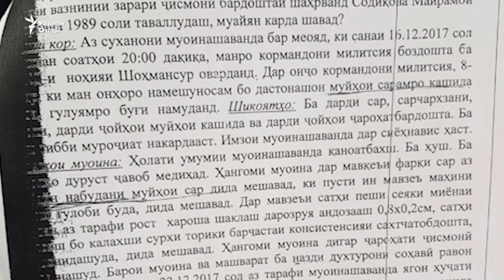Шикоят аз шиканҷа: "Дасту поямро баста, дар барқ гузоштанд"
Майрам Содиқова ва Мастона Зайниддинова, сокинони шаҳри Душанбе, иддао доранд, ки ду корманди пешини Раёсати корҳои дохилии пойтахт онҳоро шиканҷа кардаанд ва бояд ҷазои сахт гиранд. Сухан аз Фарҳод Нурхонов ва Аваз Сабзаев меравад, ки дар пайи шикояти чанд нафари дигар дастгир шуданд.